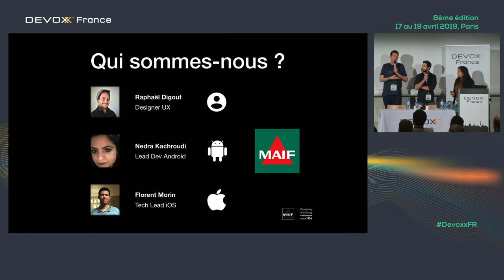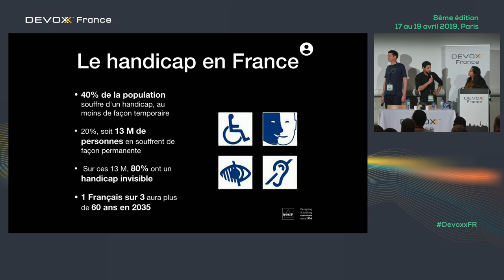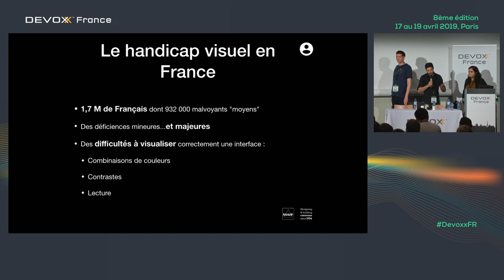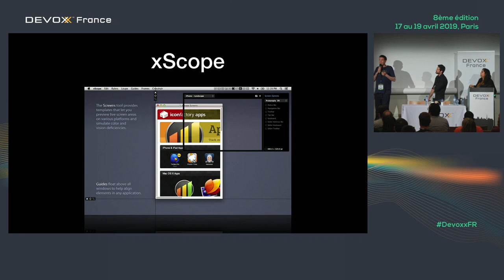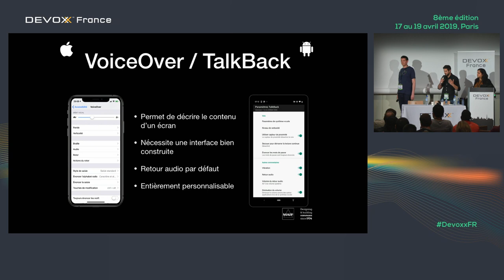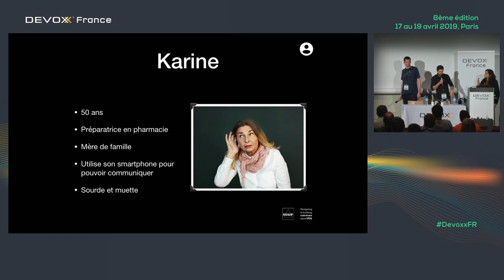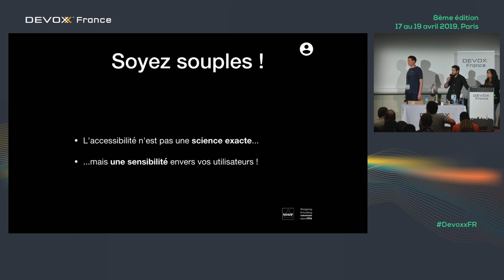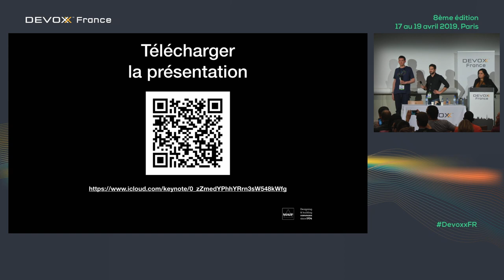UX et accessibilité : Le duo gagnant pour votre app mobile (F. Morin, R. Digout, N. KACHROUDI)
15 à 20 % des utilisateurs d'apps mobiles souffrent d'un handicap, même léger.

En phase avec ses valeurs mutualistes, la MAIF a fait le choix d'offrir à ses utilisateurs mobiles la meilleure expérience possible. Cela passe, en premier lieu, par une interface utilisateur naturellement intégrée à l'écosystème iOS ou Android. Et, de manière tout aussi naturelle, par un support optimal des possibilités offertes par chaque plateforme en matière d'accessibilité.

Profitez de l'expérience vécue par la MAIF en matière d'accessibilité et découvrez comment nous l'avons intégrée dans notre app mobile.

L'accessibilité doit être pensée dès la conception UX/UI. Raphaël, UX Designer, vous présentera les différentes contraintes à considérer en matière d'accessibilité et tout le bénéfice que l'on peut en tirer.

L'accessibilité allant au-delà du visuel, la partie développement est également essentielle. Nedra, développeuse Android, et Florent, développeur iOS, vous présenteront les différents outils proposés par chacun des constructeurs, avec quelques exemples de codes.

Chacun est le bienvenu, quel que soit son niveau : cette conférence se veut elle-même... accessible.